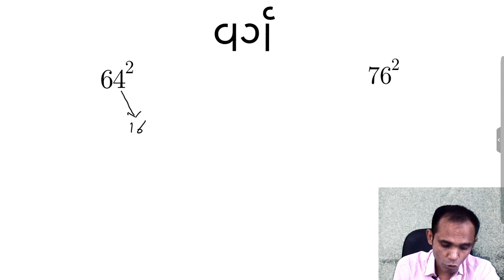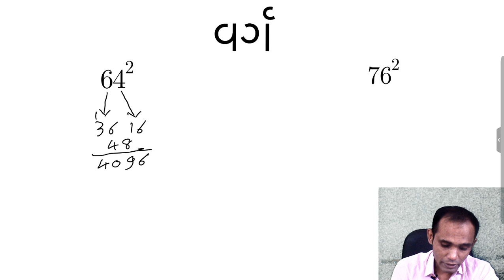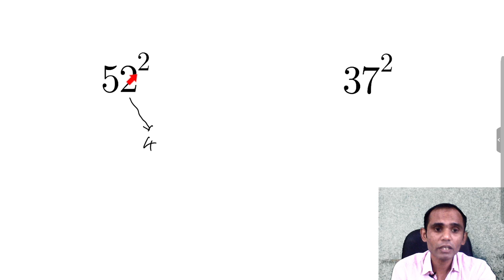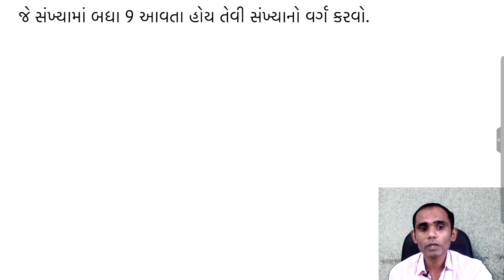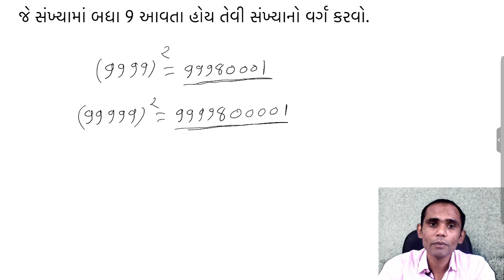2 અંકની કોઈપણ સંખ્યાનો વર્ગ કરતા શીખો ફક્ત 5 સેંકન્ડમાં